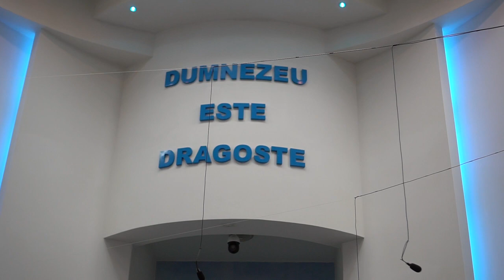2018 12 24 Copii Speranta